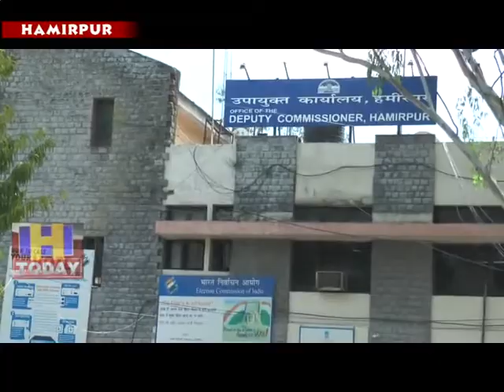25 n 1 b 1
हमीरपुर संसदीय क्षेत्र से कांग्रेस के उम्मीदवार रामलाल ठाकुर ने आज अपना नामांकन पत्र दाखिल कर दिया। नामांकन पत्र दाखिल करने के लिए रामलाल ठाकुर के साथ विपक्ष नेता मुकेश अग्निहोत्री, पूर्व अध्यक्ष कांग्रेस सुखविन्द्र सिंह सुक्खू, चुनाव समिति उपाध्यक्ष एवं पूर्व सांसद सुरेश चंदेल के साथ विधायक राजेन्द्र राणा, सतपाल रायजादा भी मौजूद रहे।